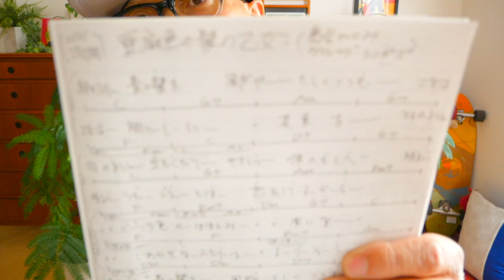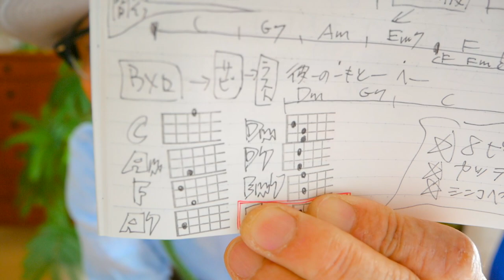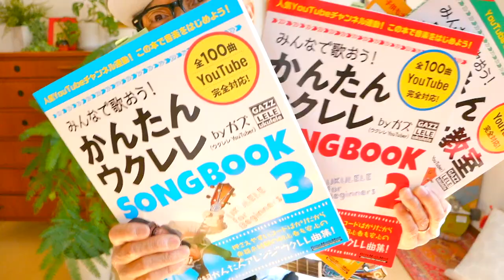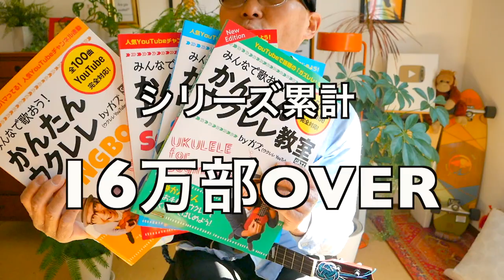【2021改訂版】亜麻色の髪の乙女 / ヴィレッジ・シンガーズ 《ウクレレ 超かんたん版 コード&レッスン付》